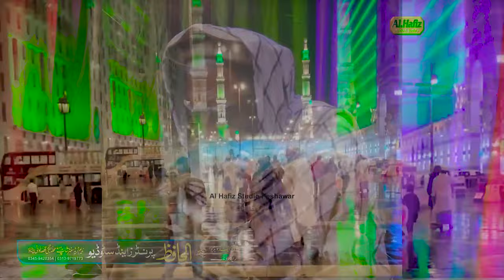ؔ|| زڑگیہ سترگے لگوہ دَ قدم لارہ نہ دہ Pushtoo Hd Naat 2023 || By Hafiz Sadullah Jan